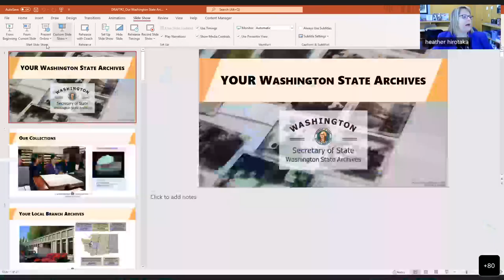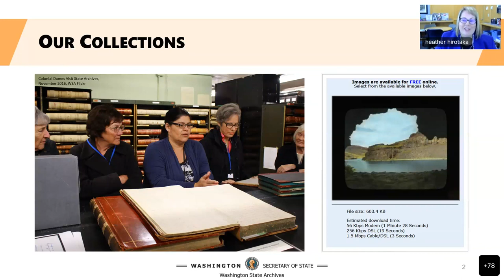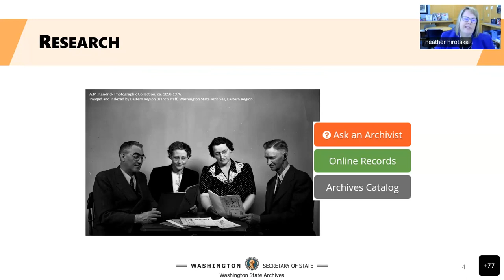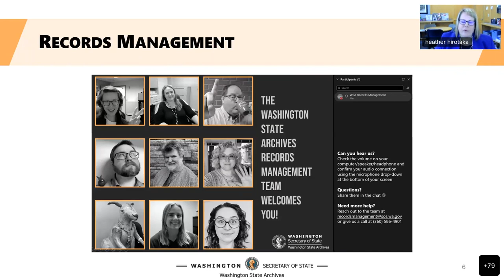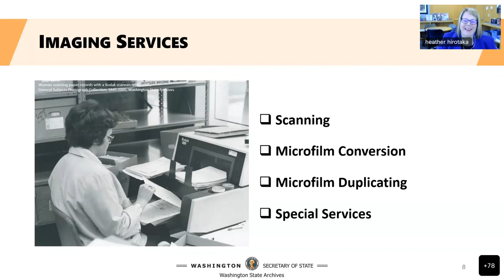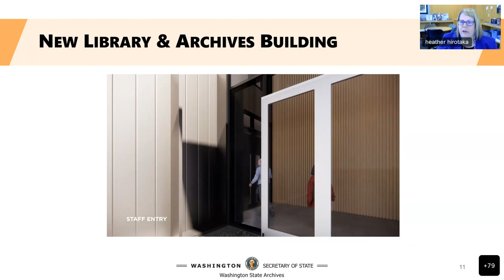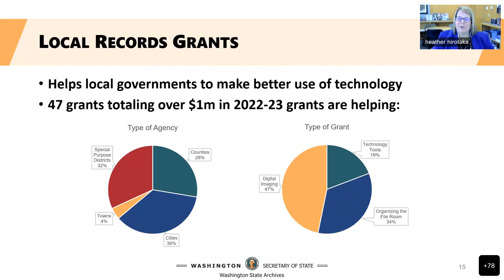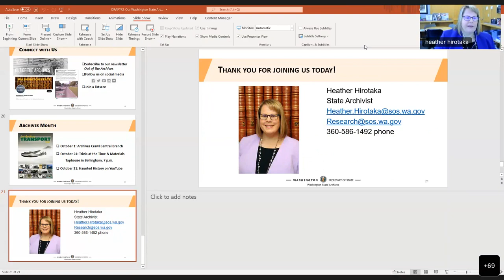Meet our new Washington State Archivist!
Meet Heather Hirotaka, our new Washington State Archivist. Hirotaka highlights how her experience as a longtime public servant has prepared her for her new role and shares her vision for connecting more people to the Archives and preserving Washington's amazing history. This webinar was recorded live on Oct. 6, 2022.